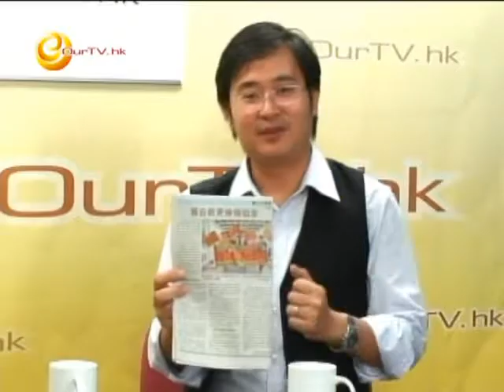OurTV.hk《小政府》第8集：解放強迫金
主持：何民傑 (107動力召集人)
嘉賓：簡志偉 (大專講師)

強積金八月份投資蝕大本，人均蝕掉一萬元。究竟強積金可否開放予打工仔供樓自住、進修創業和買金買銀？